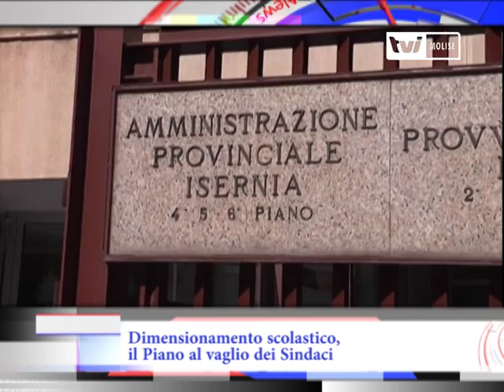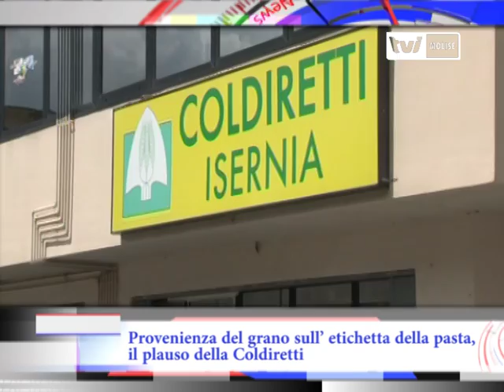TG Tvi Molise ore 12:00 del 22 dicembre2016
Dimensionamento scolastico, il Piano al vaglio dei Sindaci
Si è tenuta ieri sera l’Assemblea dei Sindaci della Provincia di Isernia per l’esame del Piano di dimensionamento scolastico 2017/2018. In apertura dei lavori il presidente Coia ha ricordato che lo scorso anno il piano era stato a lungo dibattuto dai sindaci e trasmesso poi alla Regione con un taglio alla sola autonomia di Montaquila e la successiva aggregazione dei comuni di Macchia, Longano e Sant’Agapito con l’Istituto Comprensivo di Colli a Volturno e quelli di Montaquila e Monteroduni verso gli Istituti Pilla e Testa di Venafro. E ieri sera, dopo un ampio dibattito, l’assemblea dei Sindaci ha sostanzialmente confermato l’impianto precedente, con la richiesta di Montaquila di essere inserita nel comprensivo di Colli e le istanze di Sant’Agapito e Longano di far parte della San Giovanni Bosco. E’ poi arrivata la richiesta di due Istituti isernini, il Cuoco/Manuppella e il Majorana/Fascitelli, di istituire un Liceo Musicale sotto la supervisione del Conservatorio Perosi di Campobasso. Le richieste sono state valutate e ritenute meritevoli di ulteriori approfondimenti. Adesso si aspetta un analogo pronunciamento della Provincia di Campobasso e la successiva delibera della Regione Molise che adotterà il Piano regionale di Dimensionamento scolastico.

Scuola Don Milani, fiaccole accese per dire No al trasferimento in via Gorizia
Oltre 100 fiaccole accese, ieri sera, davanti alla scuola Petrone di Campobasso, quella che attualmente ospita gli alunni della Don Milani impegnati nei doppi turni. La fiaccolata, iniziata al termine delle lezioni pomeridiane, è stata organizzata dai genitori con l’intento di continuare a sensibilizzare l’amministrazione comunale e per chiedere al sindaco Antonio Battista di trovare una soluzione diversa rispetto a quella individuata nelle ultime ore: ovvero il trasloco nell’edificio di via Gorizia. Una struttura ritenuta dai genitori fatiscente e poco sicura, nella quale non hanno alcuna intenzione di mandare i propri figli. Per questo, ieri sera, nel segno del silenzio e dell’unità, genitori e alunni della Don Milani hanno acceso le loro fiaccole, come messaggio di speranza al fine che altre soluzioni possano essere individuate.

Rave Party a Mafalda, scattano le denunce
Sono otto le persone, di cui cinque straniere, denunciate dai Carabinieri del Nucleo Operativo e Radiomobile della Compagnia di Termoli per i reati di danneggiamento e invasione di terreni o edifici in concorso. La complessa attività investigativa era scaturita a seguito del rave party non autorizzato svoltosi lo scorso mese di ottobre all’interno di un capannone industriale nei pressi di Mafalda. Le indagini, condotte in collaborazione con il Commissariato di Polizia di Termoli, hanno ora consentito l’individuazione di queste otto persone ed il loro conseguente deferimento alla magistratura.

Isernia, mansarda in fiamme nel centro storico
Sono stati i Carabinieri, in perlustrazione per le strade della città, a notare la presenza di fumo nel centro storico di Isernia. Immediata la chiamata ai Vigili del Fuoco che, prontamente intervenuti sul posto, sono riusciti ad individuare l’abitazione in fiamme. I proprietari non si erano resi conto dell’incendio che si era sviluppato nella mansarda. In pochi minuti i Vigili del Fuoco hanno spento le fiamme che, fortunatamente, si erano limitate al solo piano mansarda dell’abitazione di tre piani, senza provocare danni alle case limitrofe. Con molta probabilità, la causa dell’incendio è da ricercare in una favilla o in un surriscaldamento delle travi in legno del tetto per la vicinanza alla canna fumaria in acciaio.

Provenienza del grano sull’ etichetta della pasta, il plauso della Coldiretti
Firmato lo schema di decreto che introduce l’indicazione obbligatoria dell’origine del grano impiegato nella produzione di pasta. Il Decreto, condiviso dai ministri Martina e Calenda, è stato inviato secondo procedura alla Commissione Europea. Grande soddisfazione è stata espressa dalla Coldiretti che parla di un provvedimento volto a garantire maggiore trasparenza negli acquisti e fermare le speculazioni che hanno provocato il crollo dei prezzi del grano italiano al di sotto dei costi di produzione. Un plauso arriva anche dalla Coldiretti Molise. “Questo” afferma il direttore regionale, Saverio Viola “è il risultato del lavoro che abbiamo svolto in questi mesi al fianco dei cerealicoltori italiani. Oggi raccogliamo finalmente i frutti e saranno frutti che porteranno ad una svolta epocale nel settore della commercializzazione della pasta”.